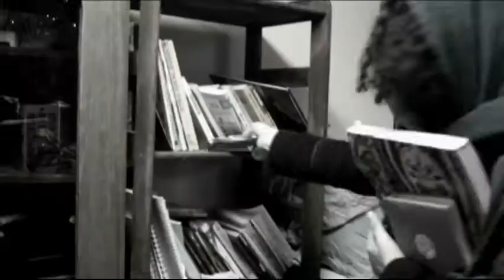Roland Alphonso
A "silent film" style video for "Roland Alphonso", from the Coincidence Machine album "Upside Out".